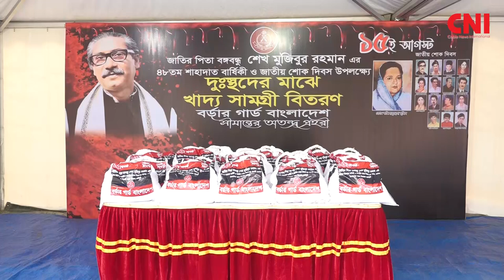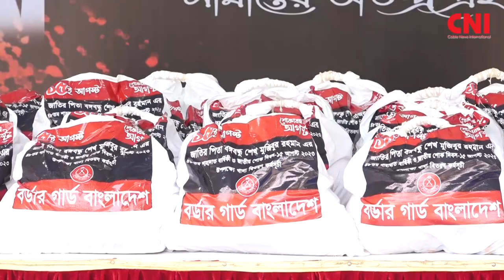দেশব্যাপী দুঃস্থদের মাঝে বিজিবি'র খাদ্যসামগ্রী বিতরণ ও বিনামূল্যে চিকিৎসা সেবা প্রদান